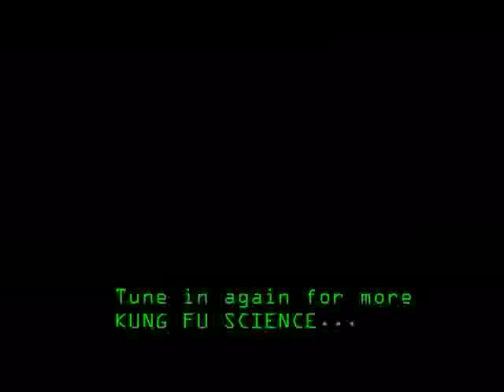Kung Fu Science Special: Watching The Perseids - 11th August 2009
Watching the Perseids.